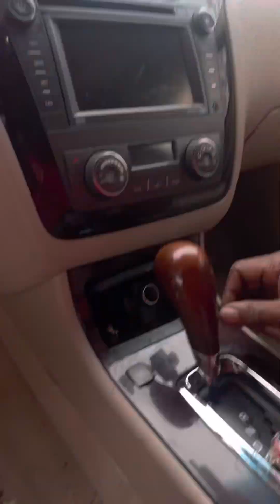Getting the inventory ready for sale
Oil changes, brakes, rotors, coil packs wiires…  06 & 9 Cadillac DTS’s. Work 💪 indomitable auto llc.
Bishoplo